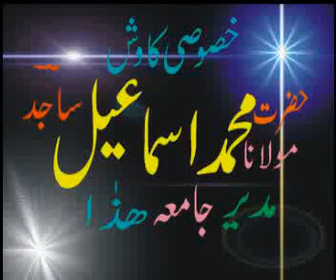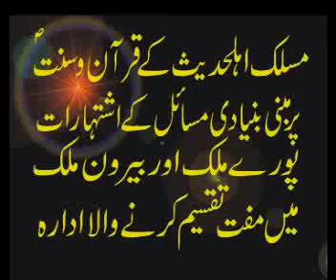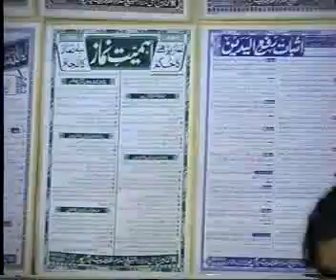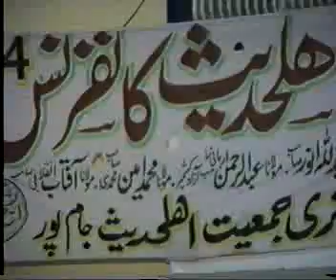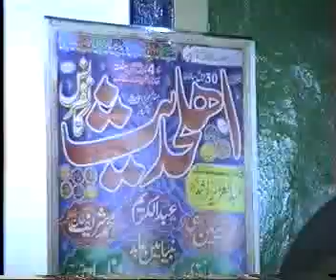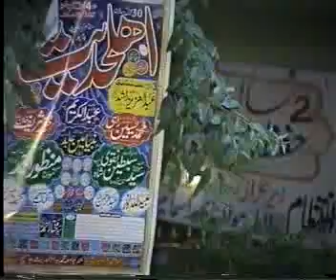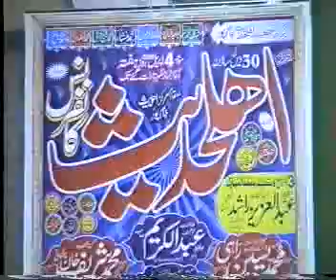Nafarmani Ki Saza (Punjabi) Sabtain Shah Naqvi 01of12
نُوَلِّهٖ مَا تَوَلّٰى وَنُصۡلِهٖ جَهَـنَّمَ‌ ؕ وَسَآءَتۡ مَصِيۡرًا
Syed Sabtain Shah Naqvi
Nafarmani ki Saza
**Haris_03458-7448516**